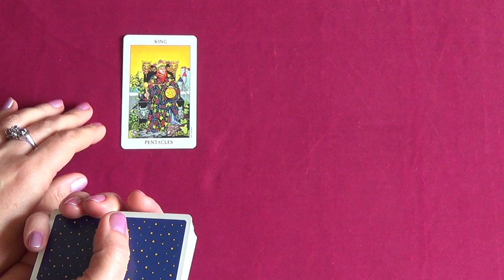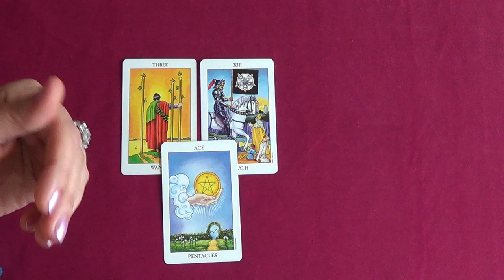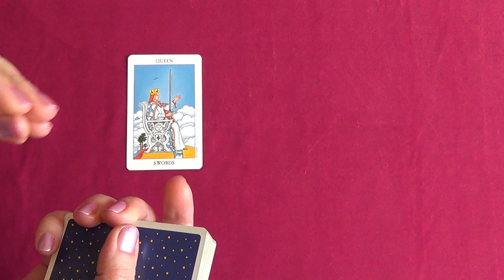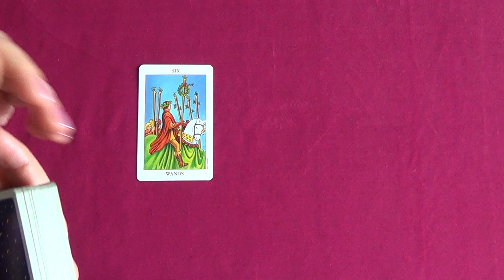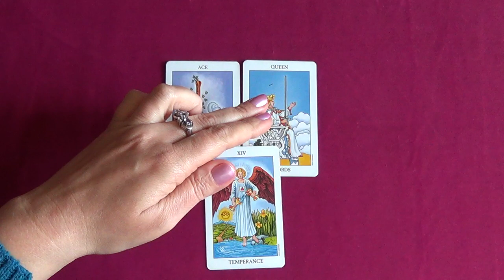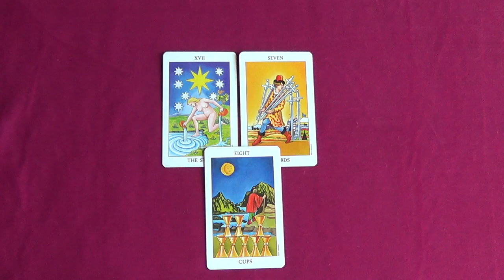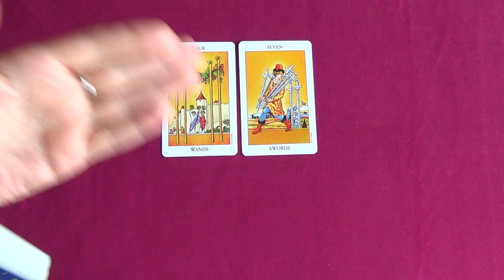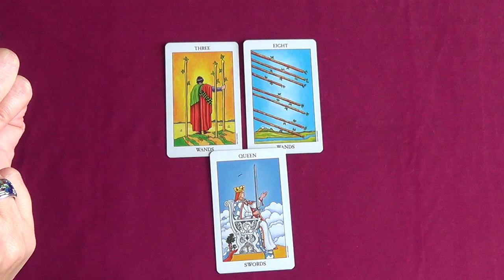Гороскоп Таро для всех знаков Зодиака на неделю c 27 марта по 2 апреля 2017 года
В раскладе использовано Таро Райдер Уэйта, новая "лучезарная" версия, благодаря художнику Вирджиниусу Пошкусу.

01:17 - Овен
03:56 - Телец
07:25 - Близнецы
11:10 - Рак
15:05 - Лев
19:35 - Дева
24:06 - Весы
28:58 - Скорпион
34:28 - Стрелец
40:22 - Козерог
45:30 - Водолей
51:29 - Рыбы